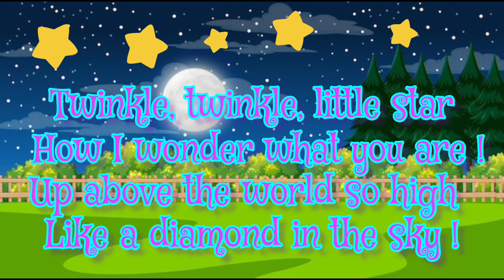Chu chu kids # twinkle twinkle little star rhyme